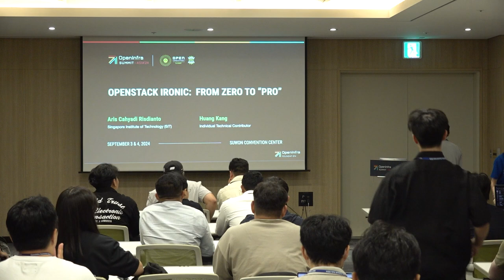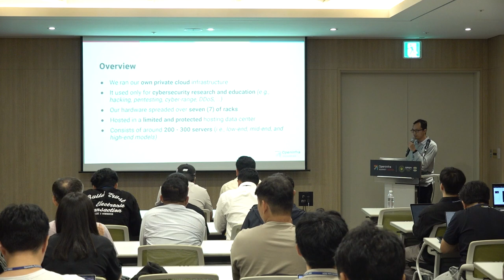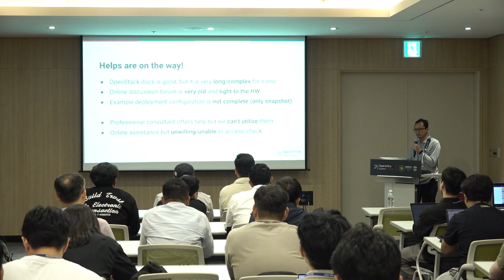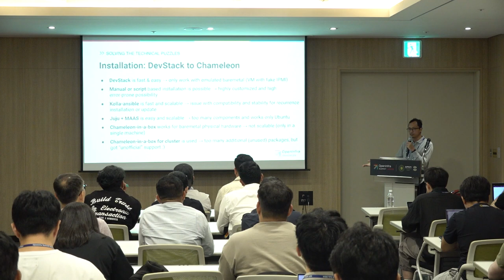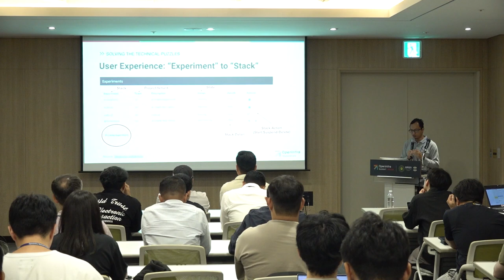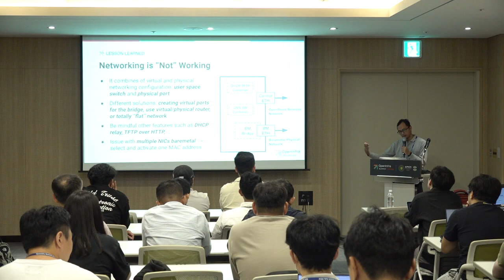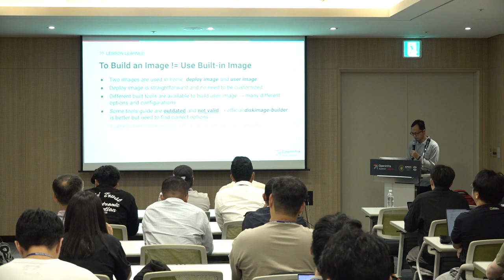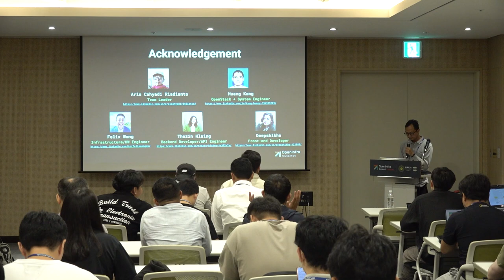OpenStack Ironic: From Zero to “Pro”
This presentation will share our personal experiences on the very challenging task of migrating proprietary cloud infrastructure to the OpenStack-based cloud infrastructure with hundreds of baremetal machines for cybersecurity experimentation. The most important challenges are understanding existing proprietary clouds based on Emulab software with specific functions/features, how to map those functions/features to the OpenStack-based implementation while keeping the same web-based user interface, and how to select different options of OpenStack deployment especially for Ironic. Additionally, the migration needs a hybrid implementation and interconnection between baremetal nodes and virtual machine-based instances. We start our pilot testing with DevStack implementation to find necessary components and configurations, then utilize Kolla-ansible for deploying the OpenStack cluster with multiple controllers. During the testing and deployment, we required a lot of assistance by actively looking in the documentation/mailing list and asking some community members but unfortunately, the support is very limited for OpenStack Ironic. However, we got very good support from the Chameleon Cloud testbed in the US who deployed a similar testbed with us. Regardless of an extreme time zone different, we can do many things without any single calls including the OpenStack networking in docker-based implementation by Kolla-ansible, flavor selection for baremetal node instances, node enrollment with different IPMI driver versions, and other small issues. Apart from those issues, we can also map almost all the parameters (e.g., flavor, image, tenant), and status to existing web UI definitions to provide seamless migration for our experimentation users.

Speaker(s):
- Aris Cahyadi Risdianto